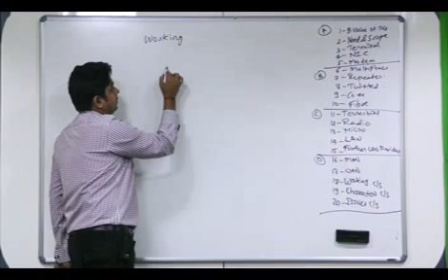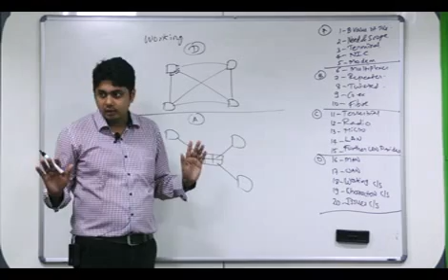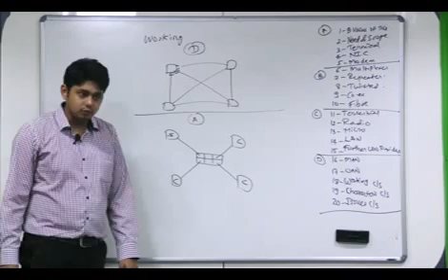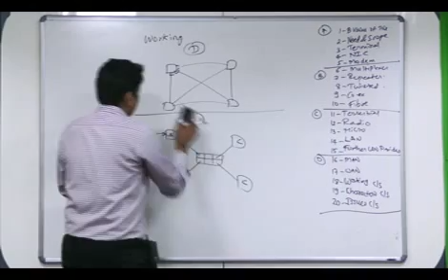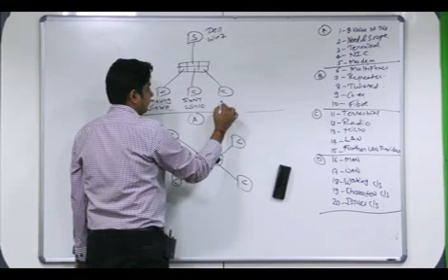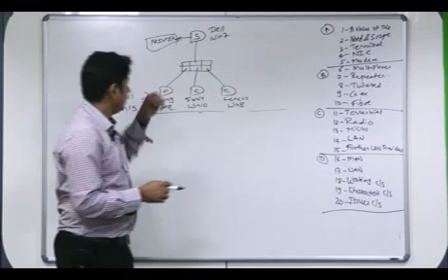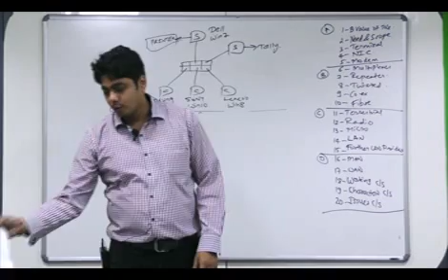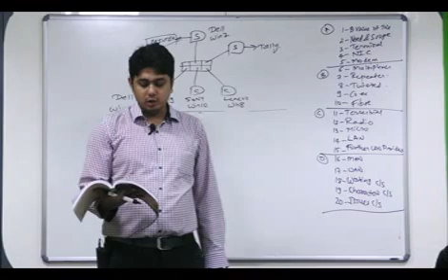Working of Client Server mpeg4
IPCC